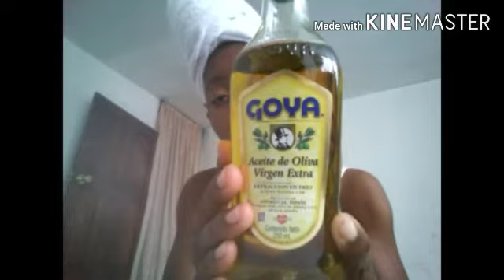Lalwa, lwil oliv, zoranj fè m tèlman gen cheve. vin konnen kòman m fè l.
Sa ap trete cheve w byen.👍